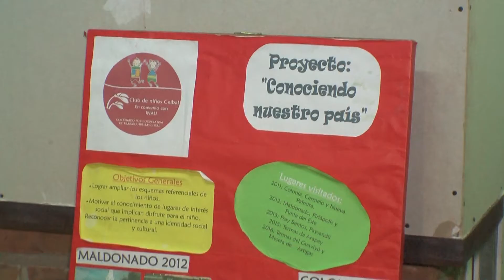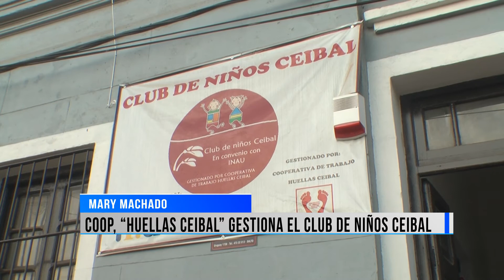Integrantes de la cooperativa “Huellas Ceibal” se encuentran gestionando el club de Niños Ceibal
Mediante un convenio con INAU, integrantes de la cooperativa “Huellas Ceibal” se encuentran gestionando el club de Niños Ceibal. El centro atiende actualmente a unos 50 niños, trabajando actualmente en un nuevo local que le brinda mayor y mejor infraestructura para las diferentes tareas.